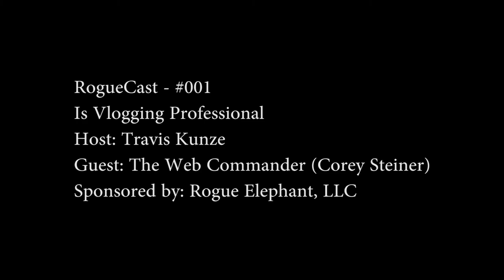Is Vlogging Professional? - RogueCast #001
Travis talks with “The Web Commander” aka: Corey Steiner about the wonderful world of marketing. They discuss whether or not Vlogging is a professional method of marketing, what kind of impact Vlogging has as a marketing tool, and the overall future outlook of Vlogging as a marketing tool.